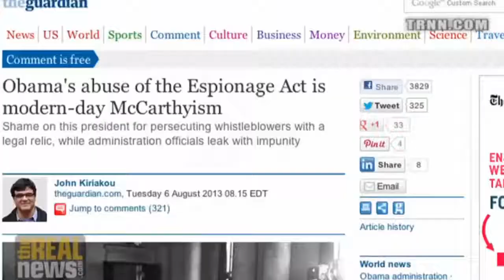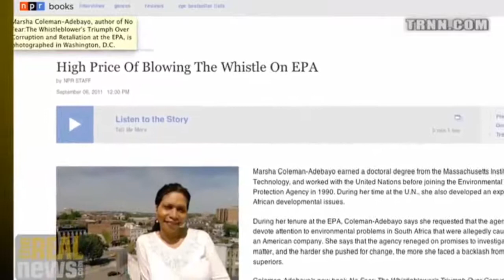Whistleblower Marsha Coleman-Adebayo: No Fear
South African businesswoman Marsha Coleman-Adebayo, who spoke out against the EPA (United States Environmental Protection Agency,) encourages others to press on their fight against government-corporate corruption by having no fear. She is known for exposing vanadium poisoning in South Africa, as well as the discrimination and corruption of the EPA. She was Managing Director of a pipe company in South Africa.

You won't find much out about her story on any mainstream news sites. Her story has been very hushed.

She is an author now and can be booked to speak at events. She is still a business lady, I see. I am unsure if she attends non-profit events which she is not associated with for free or not. I am sharing her story because I believe it is inspiring and she has an important message of being fearless when dealing with the criminal establishment. Fear only enables the Corrupt Powers That Be to continue with corruption as usual.

She currently sits on the board of the National Whistleblowers Center (NWC.) It is a nonprofit, nonpartisan, tax exempt, educational and advocacy organization.

Marsha Coleman-Adebayo MIT Interview
(Massachusetts Institute of Technology)